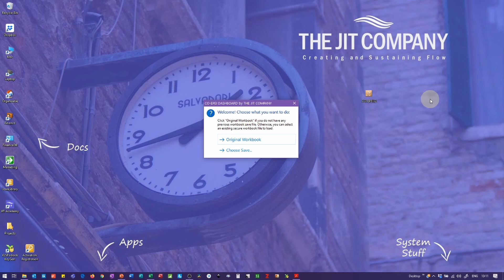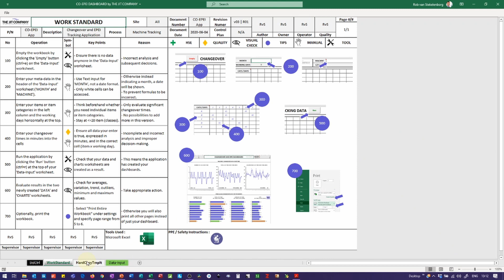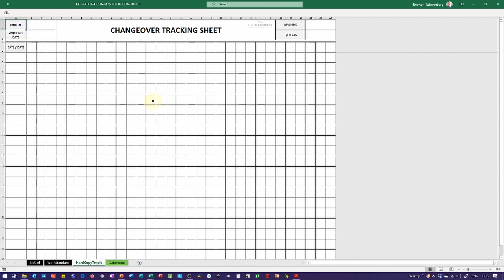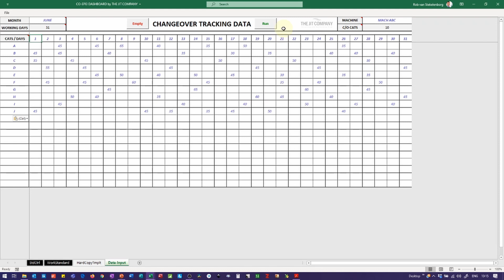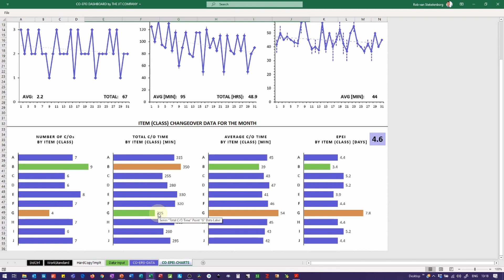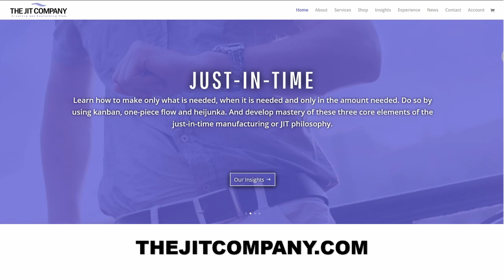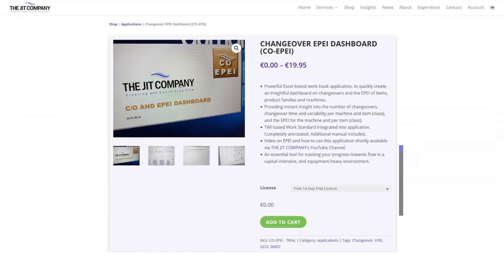How To Track Changeovers (C/O) and EPEI Using CO-EPEI | THE JIT COMPANY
To create flow in your supply chain or value stream, you need to make sure you are progressing towards ever-smaller intervals with which you produce parts on your equipment. This interval is often referred to as the EPEI or "Every Part, Every Interval". A typical goal in a Lean company is to achieve an EPEI of a day.

This video demonstrates a simple, yet powerful application to track the changeovers and EPEI for a machine, piece of equipment, cell or line, and the individual items.

00:00 Introduction
02:45 Start of CO-EPEI demo
04:10 Data entry
06:25 Creating the CO / EPEI dashboards
10:38 Wrap-up

To read more details about how EPEI is used in JIT manufacturing, I recommend reading this
To learn more about "Perfect Flow", read our blog post series
And to get to know more about TWI, check out this Dumontis post

THE JIT COMPANY:
Our mission is to help you create and sustain flow in your supply chain, so you can deliver your customers on-time and in full, at the lowest possible cost, and with a minimum of inventory.
Learn how to make only what is needed, when it is needed and only in the amount needed, using kanban, one-piece flow, and heijunka. The three core principles that make up the just-in-time philosophy.
We provide blended e-learning and classroom training, learning materials and academy services, assessments and dynamic simulations, and on-job implementation support and materials to help you transform your supply chain into a lean, just-in-time value stream.